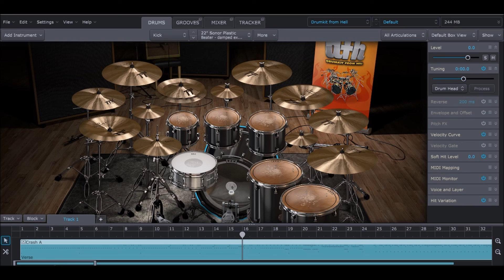SUPERIOR DRUMMER 3 - Drumkit From Hell TEST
Checking this expansion pack, Drumkit From Hell.